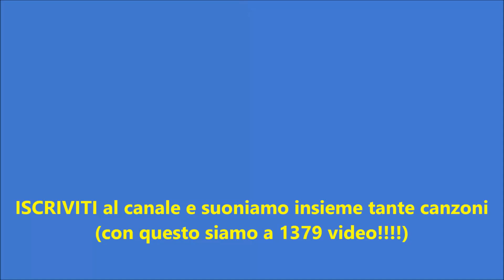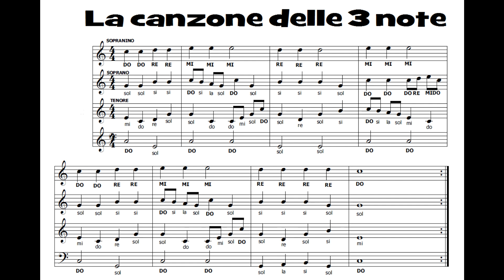LA canzone delle 3 note (DO RE MI) super facile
I miei libri su Amazon
Il mio libretto gratis in PDF che puoi scaricare qui, con tante facili canzoncine